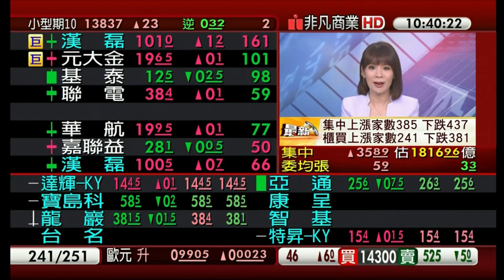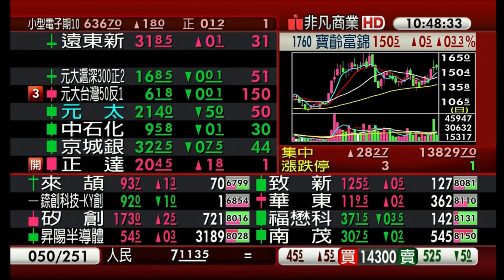短線多頭火種未滅？生技仍有突圍機會？1006連線｜非凡商業台｜海豚交易室｜范振鴻